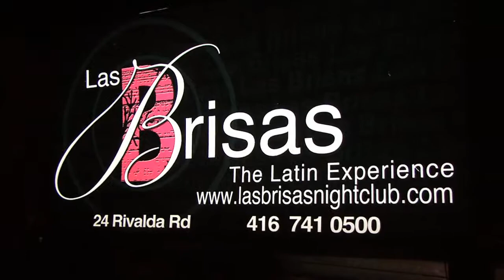NINO SEGARRA en Las Brisas del Mar Nightclub HD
nino segarra toronto las brisas del mar nightclub salsa latin artist salsero canada